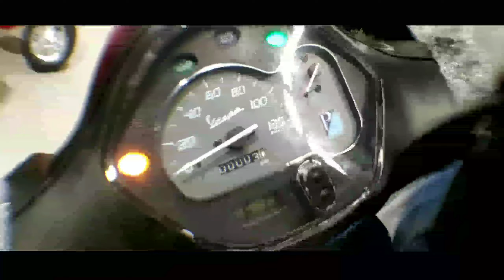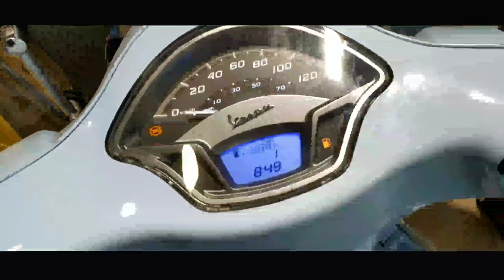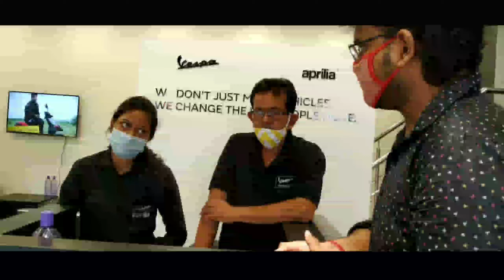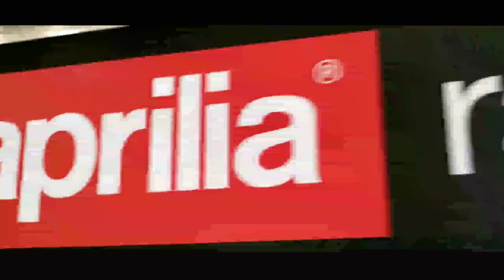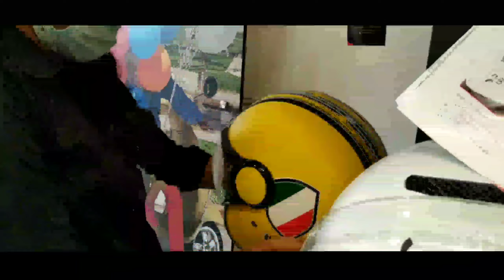Vespa & Aprilia Showroom_Explore করলাম, Super Scooty দেখলাম, আর তোমাদের দেখলাম_D.Sarkar_Present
Sushil Kumar Agarwala,
Manohar Auto Centre,
Khadinamore G. T Road.
Chinsurah, Hooghly, Pin - 712102,